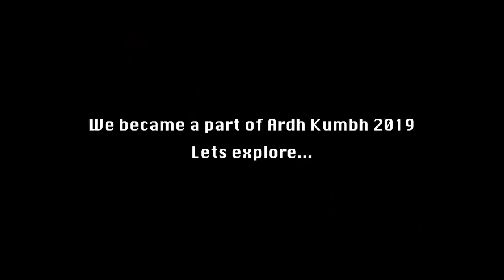Mila De Mujhe || Kumbh Mela 2019|| The Trippers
An experience worth watching!!

Band: The Trippers
Lead Vocals And Lyrics: Lauren Amy Hough
Rhythm Guitar And Song Composition: Aman Negi
Vocals and Lead Guitar: Achyut Mishra
Tabla: Vrushal Malvade

Producer : Imran Furniturewala

Concept & Direction: Swati Semwal
Director of Photography:  Adikesh Bhargava
Editor:  Ajay Varma
Music & Mixing: Teenu Arora
Executive Producer: Siddharth Tripathi
Costume: Jennifer Albert
Make Up: Rajeev Rajbhar
Assistant Director: Anupama Choudhary, Siddharth Tripati
Camera: HS Video

Amazon Music

Lyrics :
Connect me
Guide me
Align me
To my body

Connect me
Guide me
Align me
To my body

Mila de mujhe khudi se.. Le ja apne jaha

Mila de mujhe khushi se.. Le ja apne jaha

I'm loosing face in the system
There's too much control and religion
With conditioned minds, unconscious lives
People only seeing with their two eyes

So I walk alone and build my own path
Go back to the playground and start with that
I'll find my swing and won’t stop playing
And when I’m loosing faith I'll be praying

So guide me home source
Take me back to what is yours
Guide me home divine
I'll give you all which I claim mine

Guide me home - 7

Connect me
Guide me
Align me
To my body

Connect me
Guide me
Align me
To my body

Give you all which I claim mine -3

© Net Pix Shorts Digital Media Limited.  All rights are reserved of the video.
Published by Net Pix Raw Music.